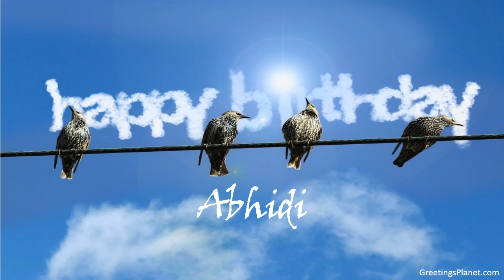Happy Birthday to Abhidi